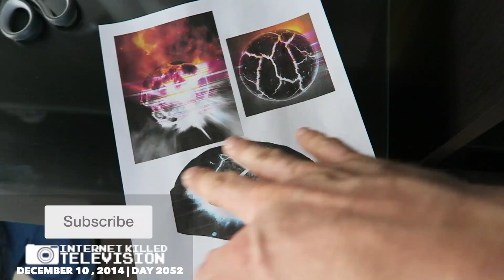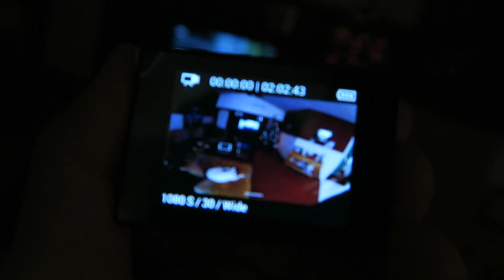ANOTHER TATTOO! (12.9.14 - Day 2052)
help support the vlogs and keep them going! - you get free stuff too! brand new beanies and limited signed posters